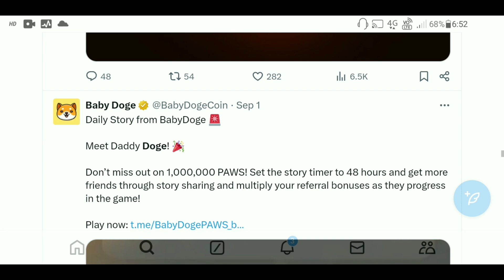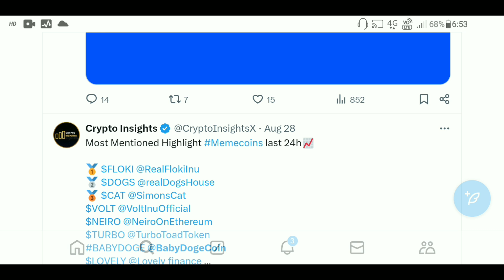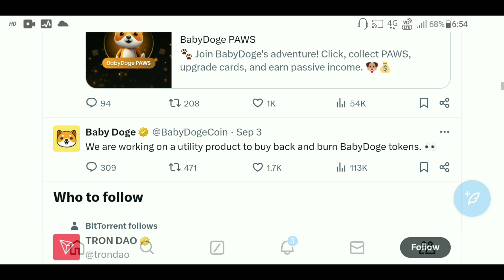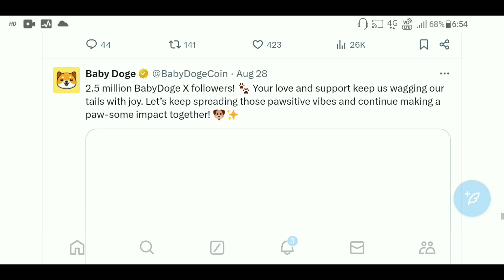Baby Dogecoin News Today | Burning | BabyDoge Coin Price $0.00004 | Binance Listing